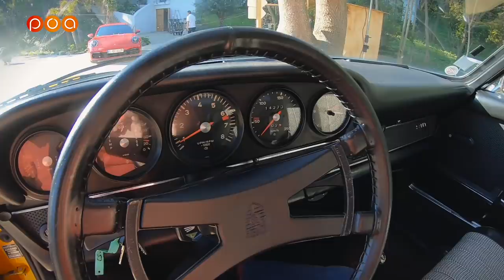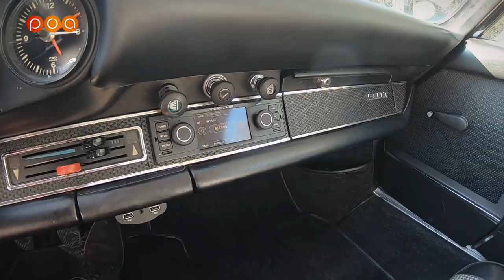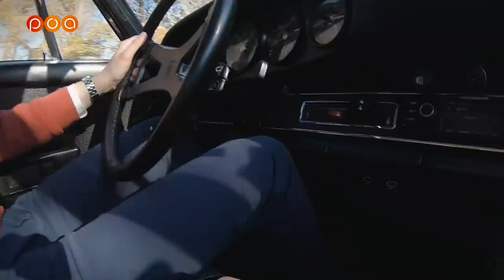MA DERNIÈRE FOIS EN PORSCHE 911 T・Type 901 CLASSIC ?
Petite vidéo bonus en Porsche 911T de 47 ans (sortie de chaîne en janvier 1972) se laisse conduire -presque- aussi facilement que le modèle actuel.
Puisque c’est par elle que tout a commencé et se poursuit aujourd’hui, impossible de passer à côté de la Porsche 911 originelle (première génération) qui - en marge de l’essai de la nouvelle 992 -, tendait son volant. Emmenée par un 2,4 l de 125 ch, cette Porsche 911T de 47 ans (sortie de chaîne en janvier 1972) se laisse conduire -presque- aussi facilement que le modèle actuel. Une découverte pour Cédric et Julien qui n’osent à peine accélérer... Et pourtant quelle robustesse et quelle noblesse. Voyage au pays d’une merveille !